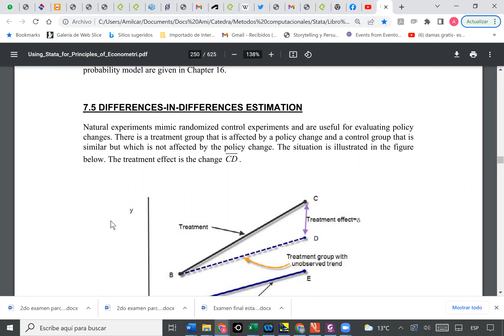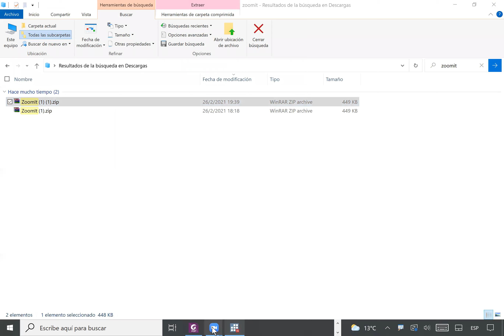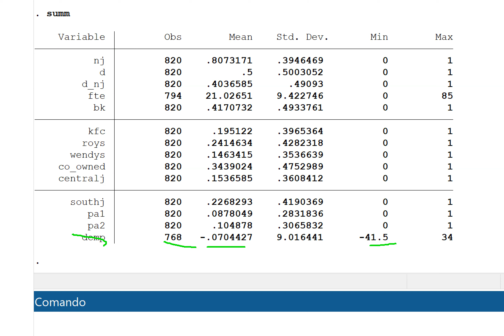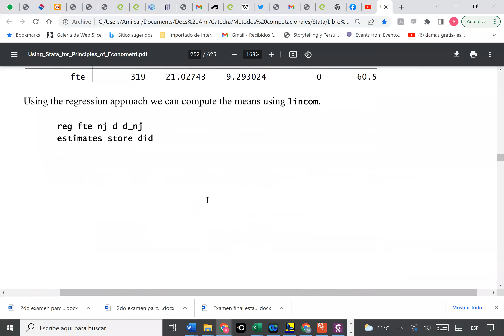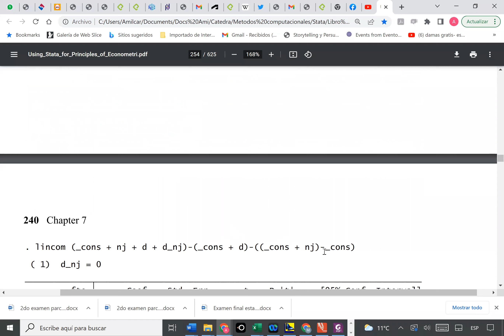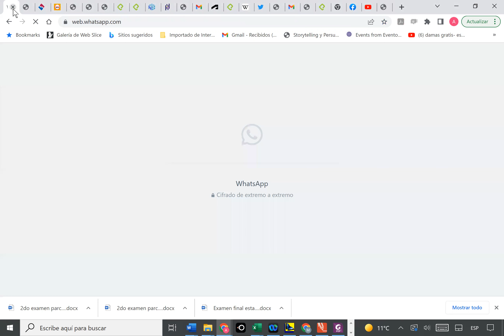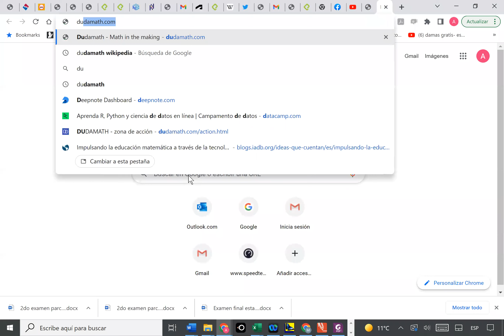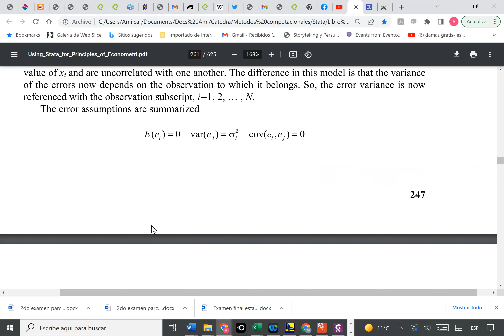Clase metocompt 28abr